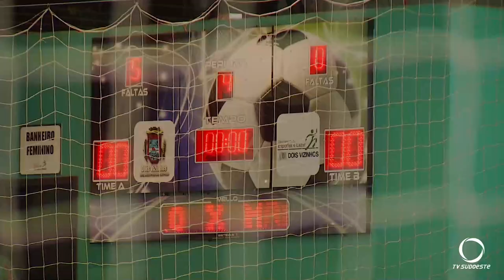Marreco elimina Galo pela Liga Futsal Paraná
A partida foi para os pênaltis e terminou em 5 a 4 para o time beltronense.